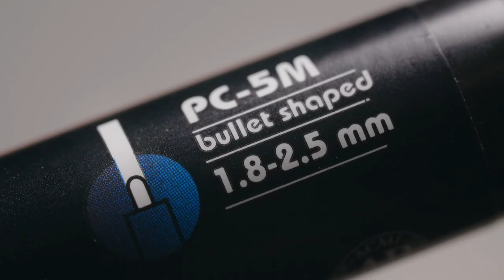How POSCA markers showed me the new way of creativity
Hey everyone, this is my 1st video on this chanel. I've tried to make the youtube about interesting businesses, hobbies and professions, but the war changed everything.
Now I desided to change the direction and tell you stories about myself and my hobbies
In #0 video I tell about my filming, my background and how Posca markers and drawing itself changes me and my plans. Enjoy)
*You can still watch couple old videos about people with english subtitles here: @work_n_roll